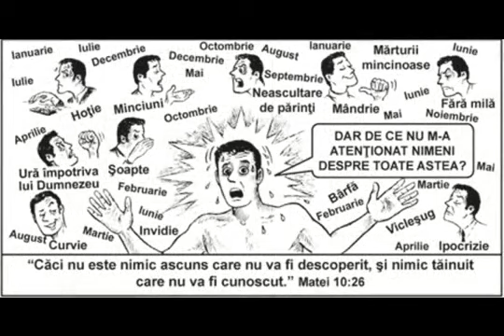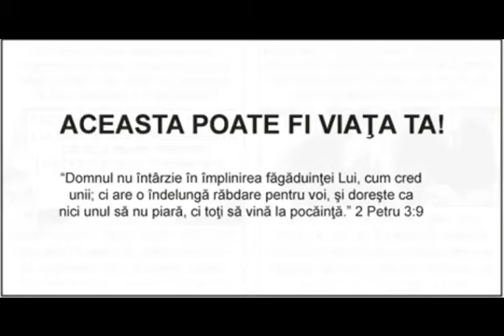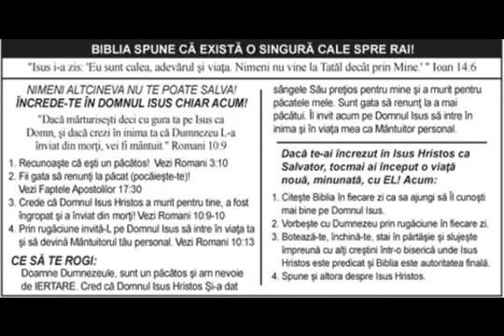Aceasta a fost viata ta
Faptele apostolilor 16:31
Pavel şi Sila i-au răspuns: „Crede în Domnul Isus, şi vei fi mântuit tu şi casa ta.”

Romani 1:16
Căci mie nu mi-e ruşine de Evanghelia lui Hristos; fiindcă ea este puterea lui Dumnezeu pentru mântuirea fiecăruia care crede: întâi a iudeului, apoi a grecului;